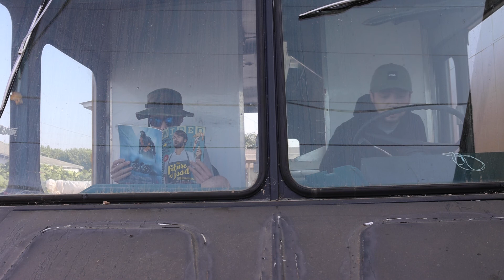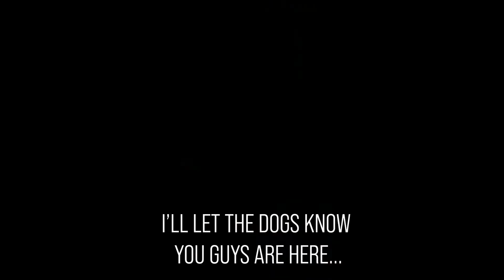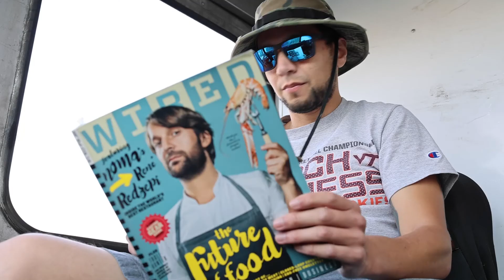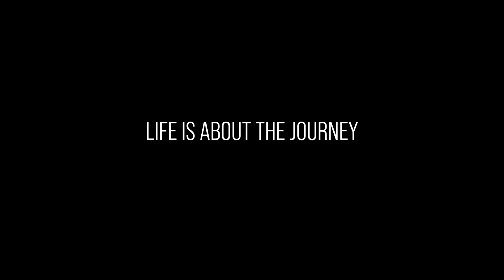I say we but I really mean ...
It's been a while. I am happy to see my brother happy. I've been meaning to do this video for a while, glad I set time aside. Life is truly about the journey, not the destination. In the end, what are you going to look back on? I think it's about memories like these. Win or lose, we still win because we have each other.
This video was edited on Wednesday, July 14, 2021. Recorded part of it on 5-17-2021.

Don't watch the clock, be the clock. Keep on ticking!